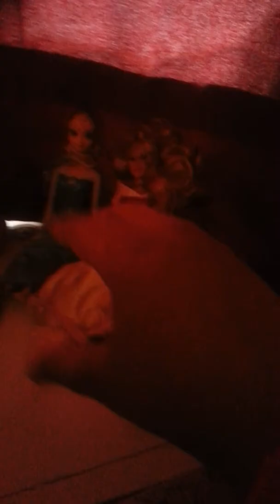The sleepover part 2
Did you like the credits